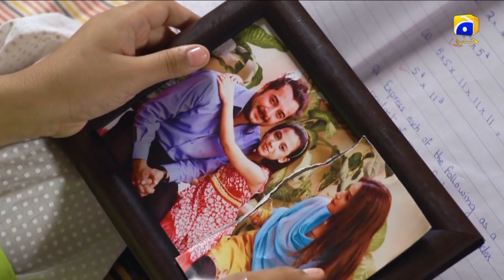Catch drama serial Umeed daily at 7:00 PM only on HAR PAL GEO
Will Zainab get over her loss?
Catch drama serial Umeed daily at 7:00 p.m.